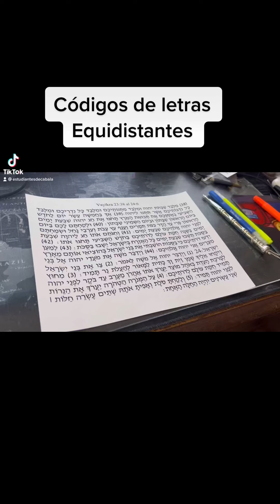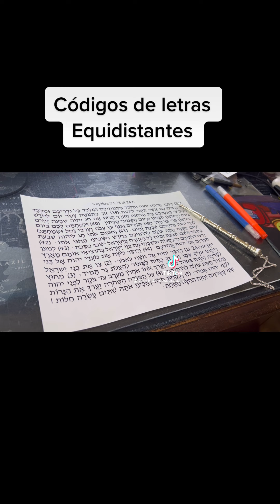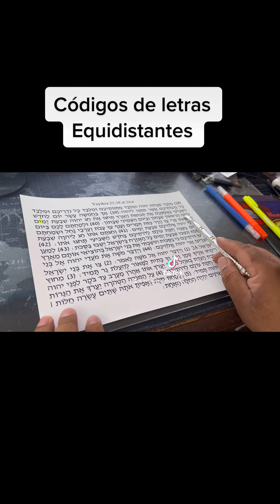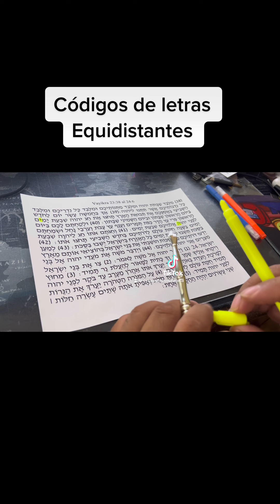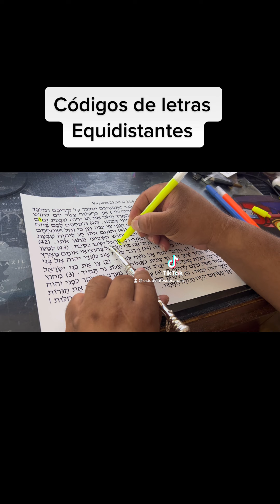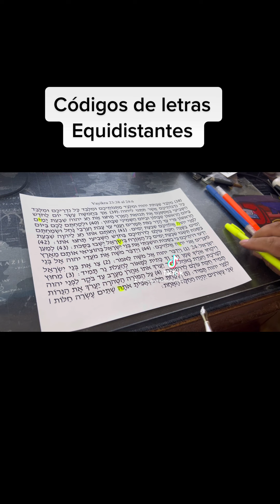El nombre del mesías en código de letras equidistantes… parte 1